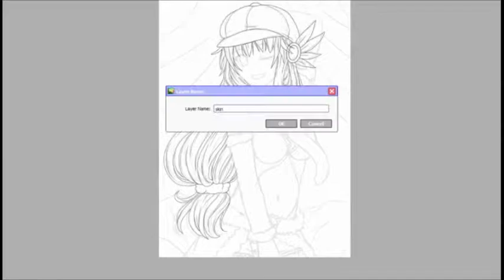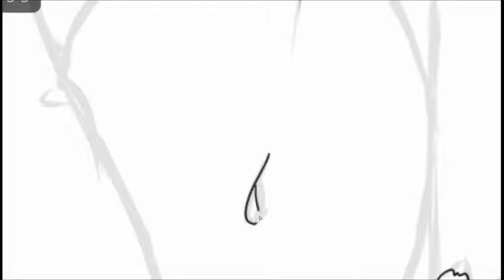[Speedpaint] Blue Stalker Jackie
RebirthRO commission for Jackie~